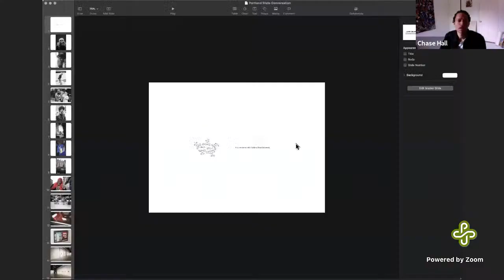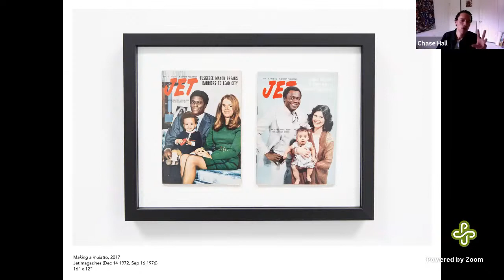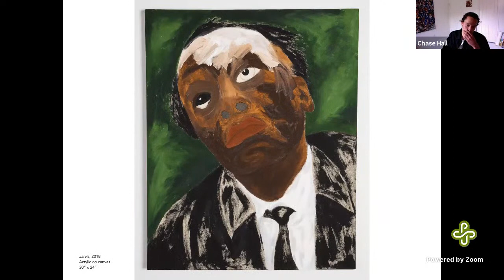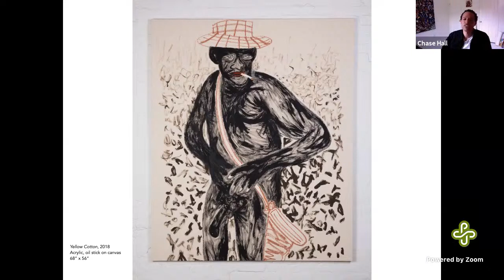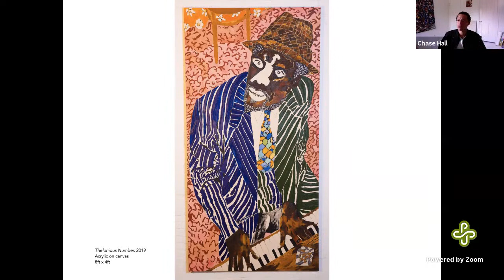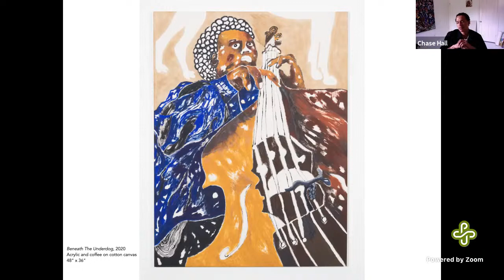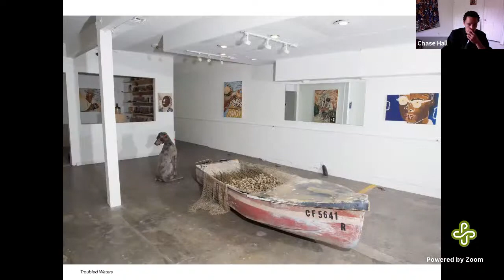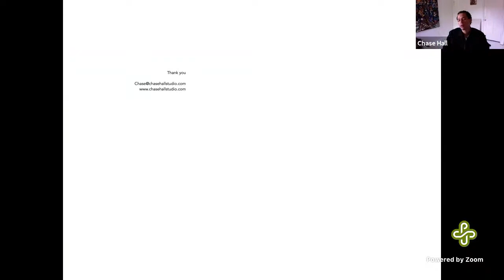Chase Hall artist presentation and Q&A with PSU Studio MFA - February 10th, 2021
Chase Hall (b. 1993, St Paul, Minnesota, lives and works in New York and Los Angeles) was raised across Minnesota, Chicago, Las Vegas, Colorado, Dubai, Los Angeles and New York. Hall has been included in exhibitions at Kuntsthalle Basel in Switzerland, Public Art Fund in New York, Museo Tamayo in Mexico, Institute of Contemporary Art in Los Angeles, Kunsthalle KAdE in Netherlands and Museo Nacional de San Carlos in Mexico, among others. Chase has been an artist in residence at The Skowhegan school of Painting and Sculpture in Maine, The Massachusetts Museum of Contemporary Art in Massachusetts. The Atlantic Center for The Arts under Catherine Opie in Florida, The Mountain School of Arts in Los Angeles, the Macedonia Institute in Hudson Valley, among others. His artwork has been featured in Architectural Digest, Vogue, VICE, ID, Dazed, Forbes, Art Papers, The Atlantic, Garage, The New York Times and T Magazine. Works by Hall are included in the permanent collections of The Institute of Art Miami, The Rubell Museum and The Studio Museum in Harlem.